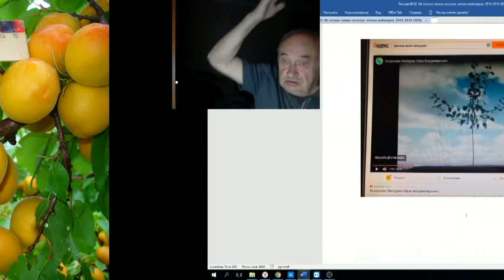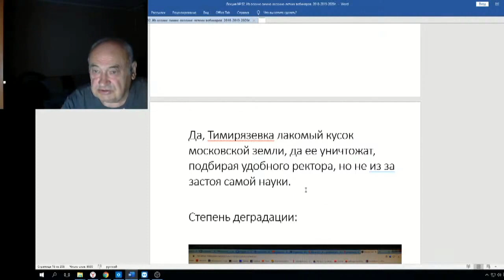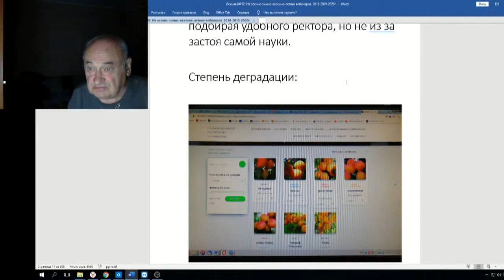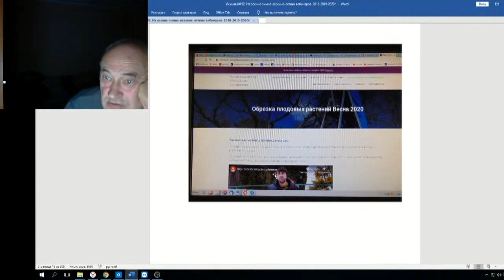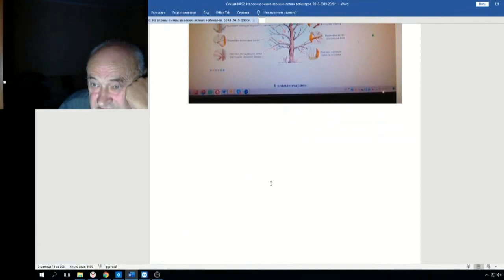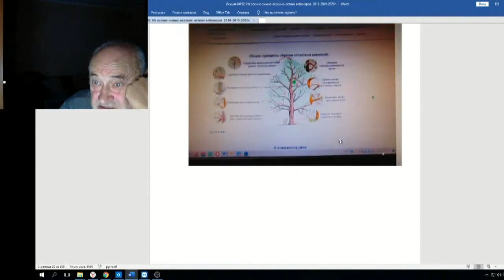Железов Валерий Вебинар 92 ч 7 Мысли о Тимирязевке